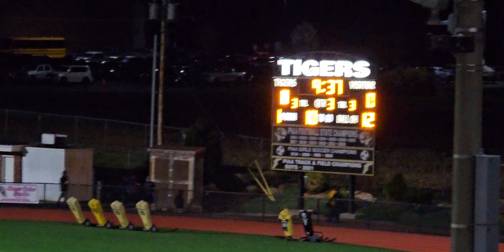Part 2 - Southern Columbia vs Bald Eagle Area - Beginning of Second Half